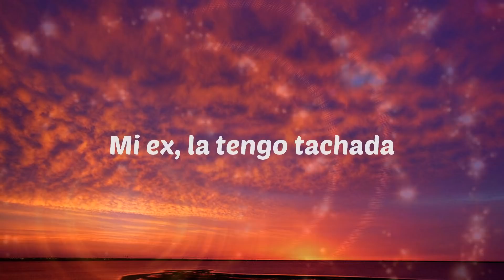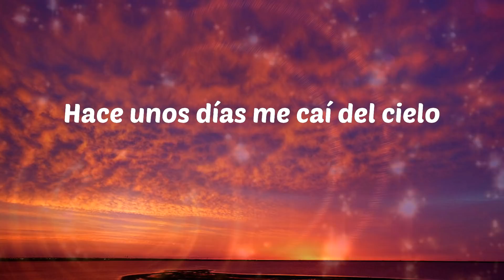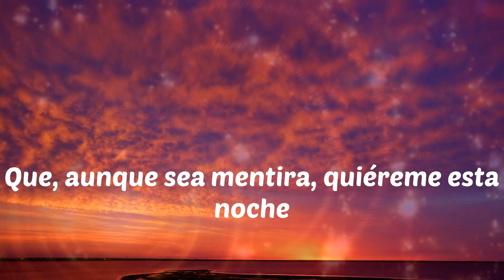Rauw Alejandro - Cúrame (Letras)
Rauw Alejandro - Cúrame
Cúrame - Rauw Alejandro

Letras: Cúrame
Se arrebató
Baila, baila
Ra-Rauw
Kenobi
Handsome